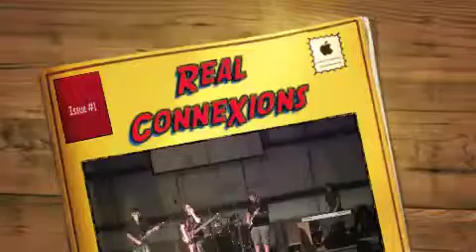Real ConneXions Band 2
This is another portion of a concert of classic rock hits from the 70's & 80's performed by the Real ConneXions Band during a fundraiser for the youth of Pontiac FBC in SC. Rhythm Guitar/Vocals: Clayton Summerton; Lead Guitar/Vocals: Joel Burgher; Bass/Vocals: Kaci Summerton; Keys/Bass: Matt Davidson; Drummer: Evan Moore